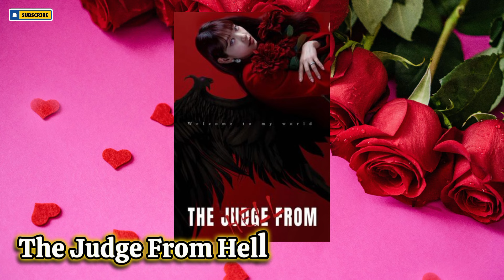Siap-siap Gaes! Ini Drama Korea Terbaru September 2024, Wajib Kalian Tonton!